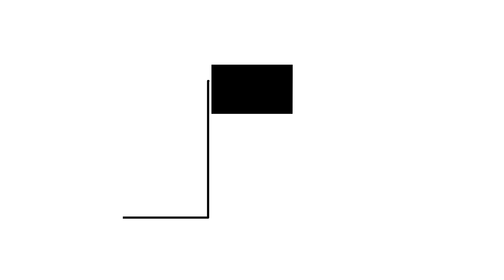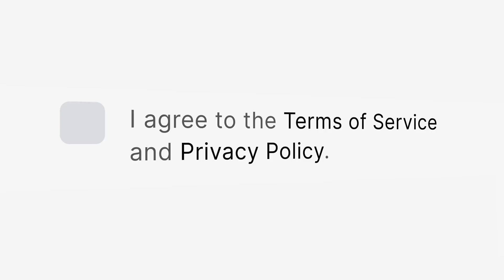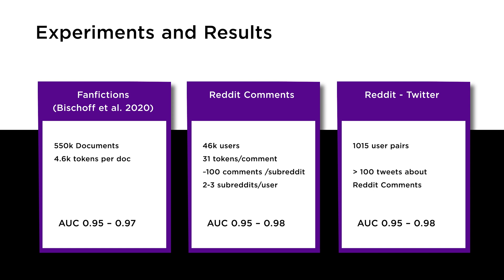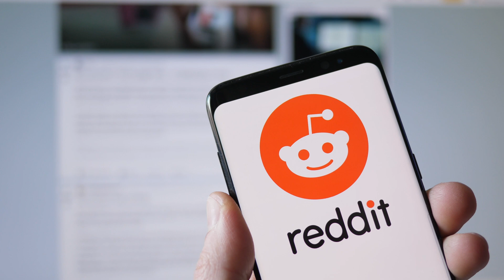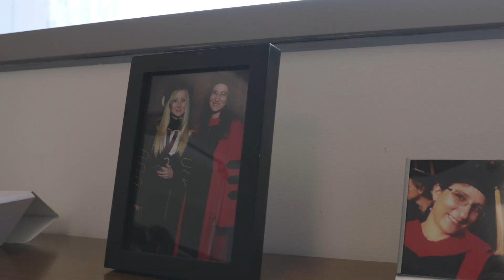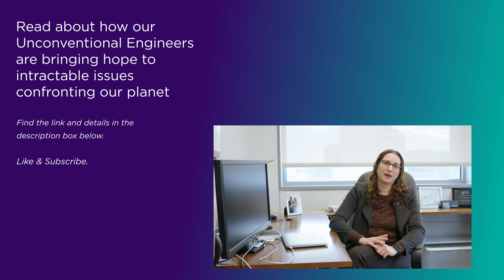Office Hours with Rachel Greenstadt: Privacy and Security on the Internet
Privacy on the internet is a double-edged sword — anonymity can protect groups like minors, but it can also be used by nefarious actors. NYU Tandon Professor of Computer Science and Engineering Rachel Greenstadt and member of NYU's Center for Cybersecurity explains her research into internet privacy technologies and how they're used, misused, and abused, and offers a look at what the future of internet privacy might look like.

In the heart of downtown Brooklyn, our Unconventional Engineers are shaping a new future. Take a step into our world. Pop in for Office Hours, our video series diving deep into the research being done here at NYU Tandon. Learn more about our Unconventional Engineers, a vibrant group of researchers, students, technologists, and innovators working at the intersections of vital fields to engineer creative and smart, connected and secure, sustainable and healthy urban communities